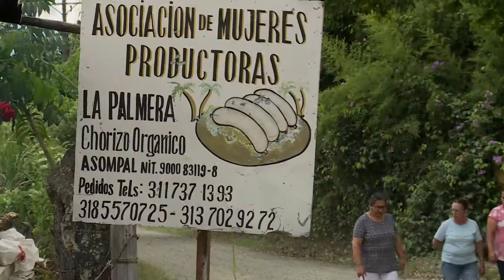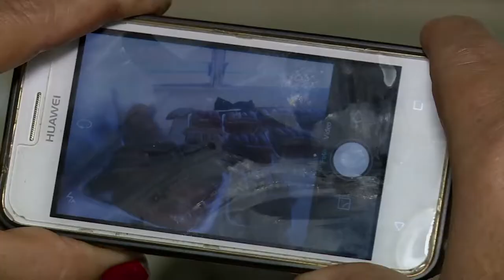Mujeres productoras y emprendedoras. C54 N6